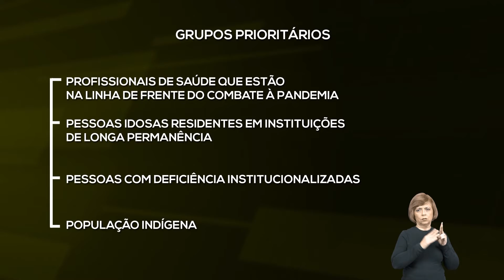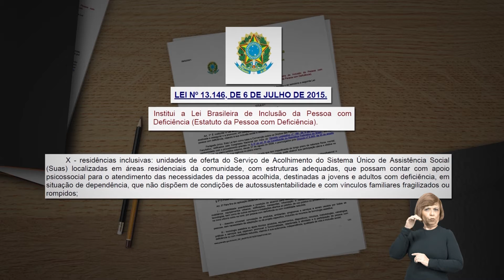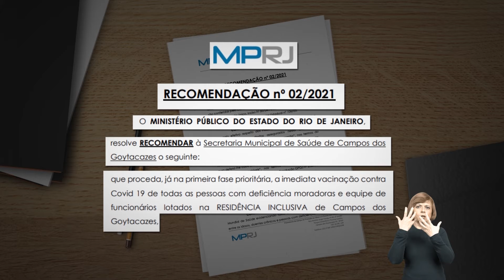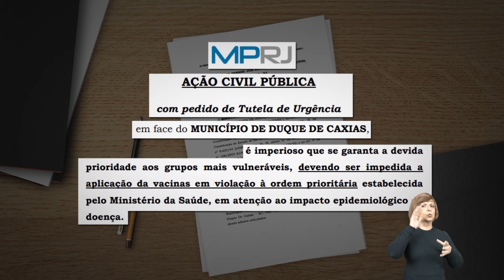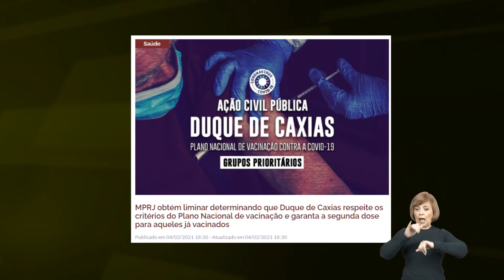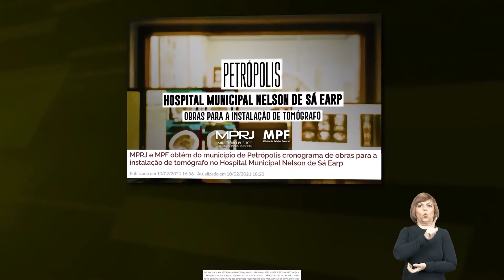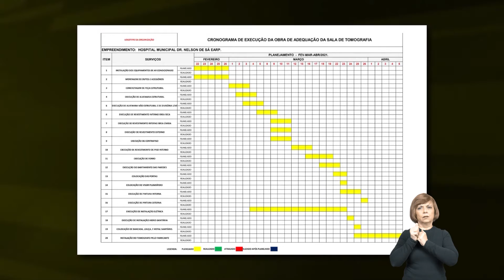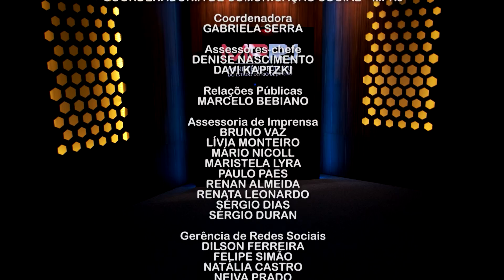MP Cidadão (14/02) destaca ações institucionais relacionadas à vacinação no quadro MPRJ pelo Estado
Assista ao programa MP Cidadão exibido no último domingo (14/02), que apresentou três novas edições do quadro MPRJ pelo Estado, no qual membros de promotorias do interior do estado falam sobre as ações da Instituição com relação à covid-19.

O MP Cidadão vai ao ar todo domingo, às 18h, na TV Justiça.